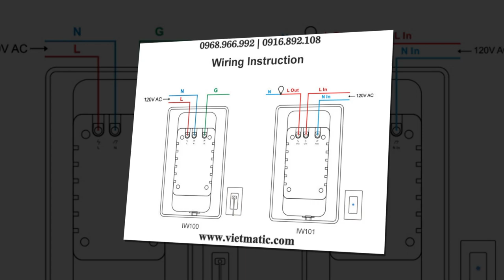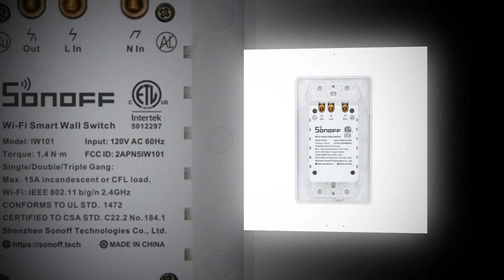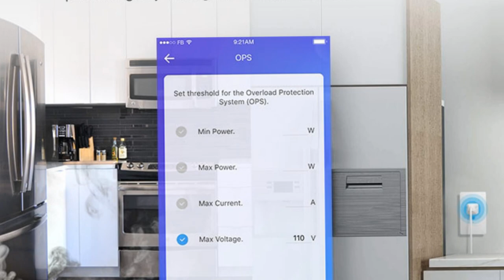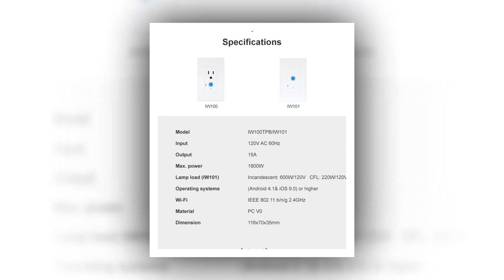[Sonoff chính hãng] Ổ cắm Wifi âm tường kiêm quản lý điện năng tiêu thụ Sonoff IW100, IW101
Ổ cắm Wifi âm tường kiêm quản lý điện năng tiêu thụ Sonoff IW100, IW101
Chính hãng từ thương hiệu Sonoff.
Model: Sonoff IW100, Sonoff IW101

Hỗ trợ:
1. Wifi.
2. App eWelink.
3. Điều khiển từ xa qua mạng, hoặc nút nhấn vật lý trên ổ cắm.
4. App Tiếng Việt.
5. Đặc biệt: Giám sát, quản lý lượng điện năng tiêu thụ điện của thiết bị sử dụng.

Cam kết:
1. Hàng chính hãng Sonoff.
2. Bảo hành 1 năm.
3. Hỗ trợ cài đặt.

Nhạc nền: Childhood - Scott Buckley.